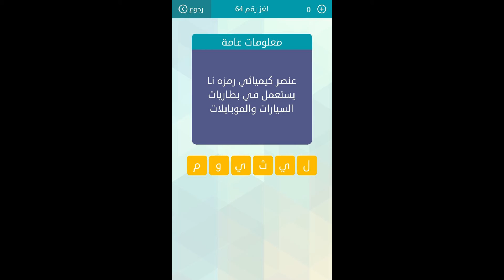عنصر كيميائي رمزه Li يستعمل في بطاريات السيارات والموبايلات - مسابقة وصلة